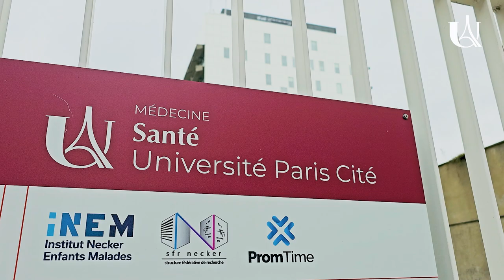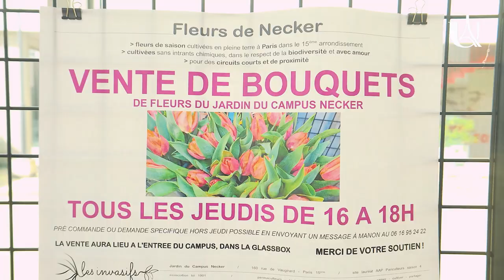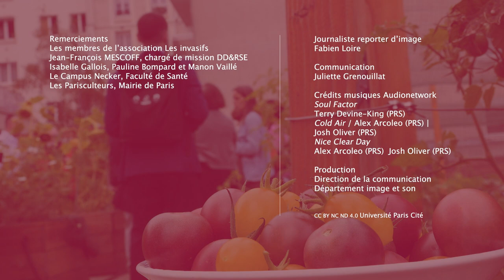L'aménagement du Jardin du Campus Necker